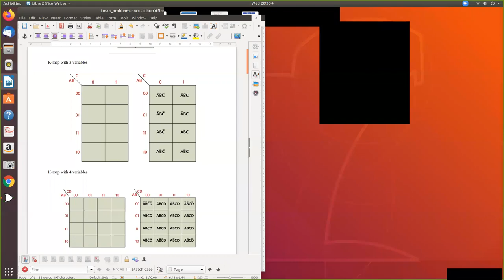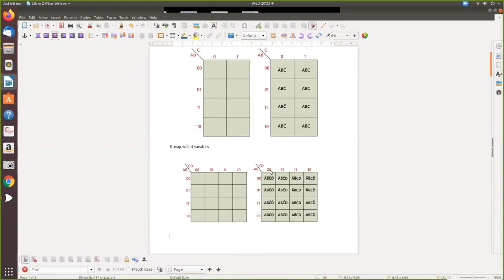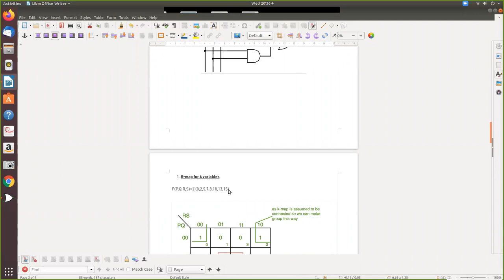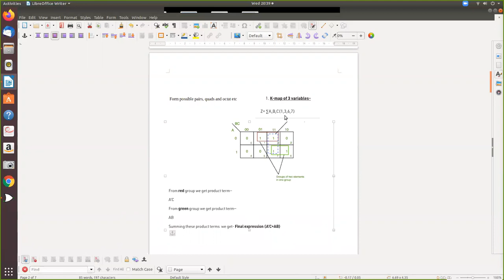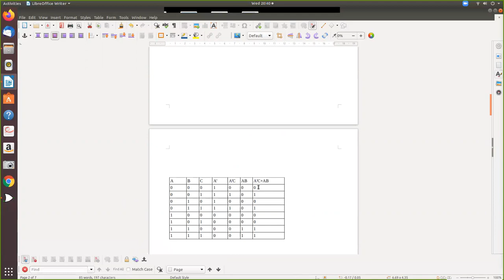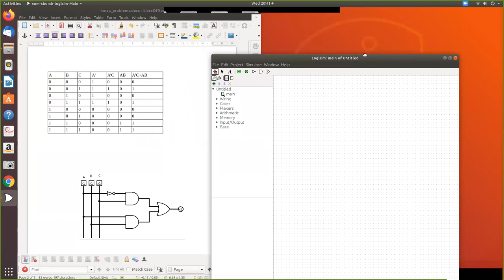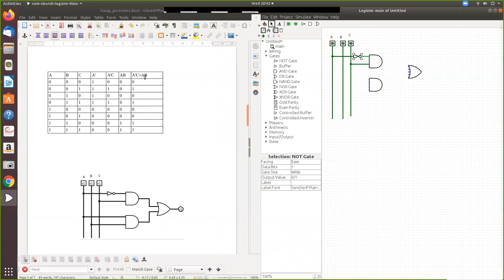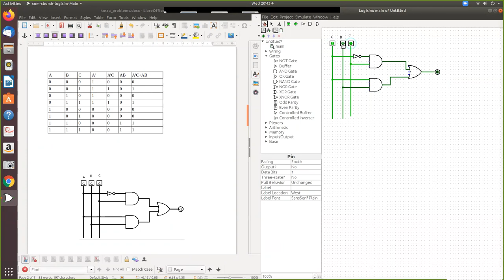KMAP INTODUCTION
Karnaugh map - introduction - using logisim